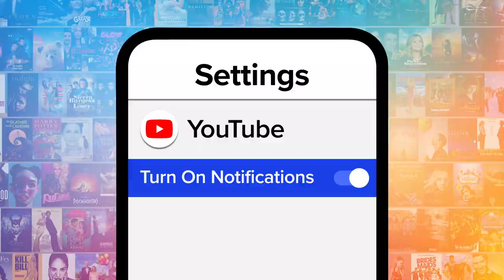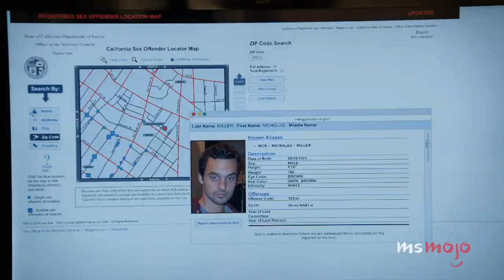10 Times Winston Was the Best Character on New Girl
All these times Winston was the best character on "New Girl" make us wish he got a spinoff. “For this list, we’ll be looking at some of the funniest and most memorable moments from New Girl’s Winston Bishop. Our countdown includes fruity drinks, being weird with Furguson, when he was puzzling, and more! What's YOUR favorite Winston moment?